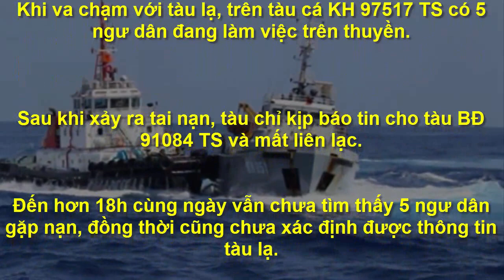Xe ô tô BKS Trung Quốc nối đuôi nhau đi lại trên đường phố Hạ Long